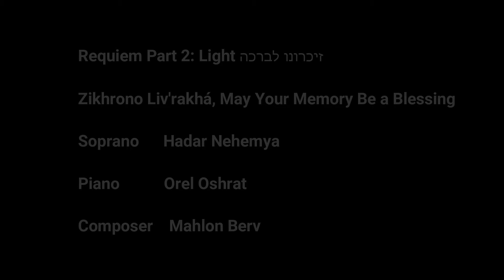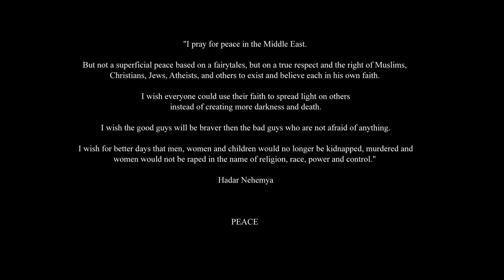Requiem: Hadar Nehemya's Heartbreaking Performance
Requiem Part 2: Light, Kaddish זיכרונו לברכה
Zikhrono Liv'rakhá - May Your Memory Be a Blessing
Composer - Mahlon Berv
Soprano - Hadar Nehemya
Piano - Orel Oshrat
Photography - Maya Yadlin
Recorded at Mitzlol Studios

Part 1: (Unreleased - for Part 2 scroll down)

"Darkness," is an emotional journey into the heart of grief and loss. Composed in the shadow of the tragic October 7, 2023 massacre in Israel, this piece serves as a musical epitaph for the souls we lost that fateful day. Anchored by a haunting five-note motif symbolizing death, the music captures the collective mourning of a nation and the individual agony of those left behind. The motif weaves through the orchestra, evoking the wailing cries of the victims, their voices echoing through time and space, as if pleading for peace and understanding.

This section is not just an expression of sorrow, but a solemn tribute to the resilience of the human spirit in the face of unspeakable tragedy. It serves as a powerful reminder that even in our darkest moments, hope persists, undimmed.

Part 2: Light (Released on the One Year Anniversary of Oct 7)

Transitioning from the depths of despair, the second part of our requiem, "Light: Kaddish - A Prayer for Peace," offers a poignant contrast. Here, we embrace the Kaddish, one of the most profound prayers in Judaism, traditionally recited in honor of the deceased. The Kaddish is a testament to the enduring faith in the goodness of G-d even amidst the greatest sorrows.

The Kaddish, performed by a solo voice, embodies a powerful message of peace and sanctification of G-d’s name. It speaks not just to the Jewish community, but to all humanity, calling for peace and healing. The prayer is both an act of remembrance and a hopeful gaze towards a future where peace reigns supreme.

Kaddish Text:

"Magnified and sanctified is the great name of G-d throughout the world, which was created according to Divine will. May the rule of peace be established speedily in our time, unto us and unto the entire household of Israel. And let us say: Amen. May G-d’s great name be praised throughout all eternity. Glorified and celebrated, lauded and praised, acclaimed and honored, extolled and exalted ever be the name of thy Holy One, far beyond all song and psalm, beyond all hymns of glory which mortals can offer. And let us say: Amen. May there be abundant peace from heaven, with life’s goodness for us and for all thy people Israel. And let us say: Amen. May the One who brings peace to the universe bring peace to us and to all the people of Israel. And let us say: Amen."

In our "Requiem," we remember the victims not as mere footnotes in history but as cherished souls whose lives were brutally cut short. Through our music and prayers, we envision them in heaven, shamayim, with peace and harmony, surrounded by love and compassion. They live on in their ancestors and surviving family members. As we reflect on their lives, we reaffirm our commitment to remember, to mourn, and to seek peace in their memory. Their lives, their stories, and their spirits are forever etched in the collective memory of humanity, ensuring that even in death, they continue to inspire and guide us.